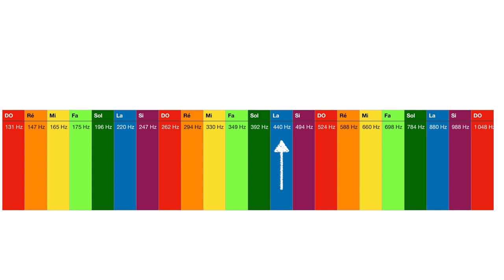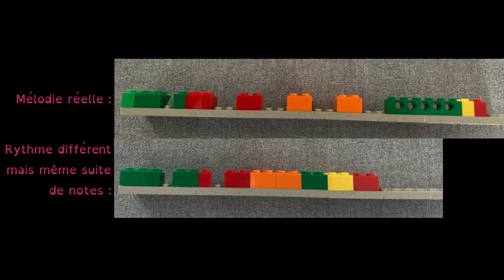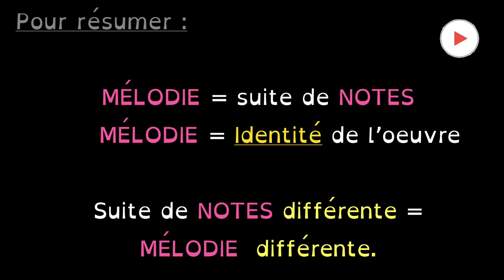Musiquae - la mélodie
Capsule vidéo sur la mélodie. Création : Romain Cahu